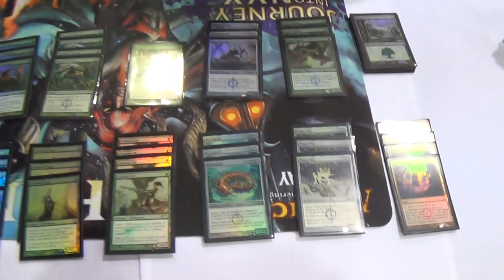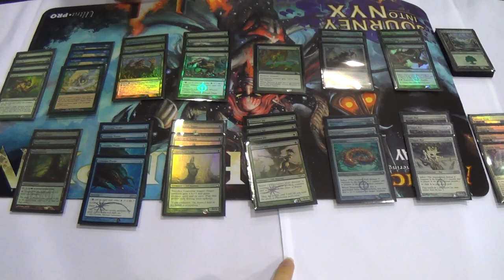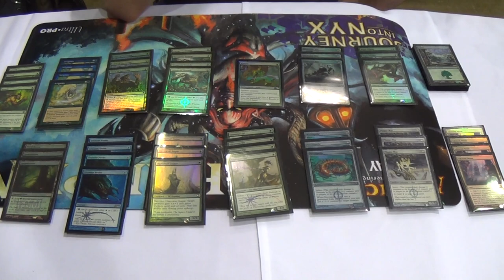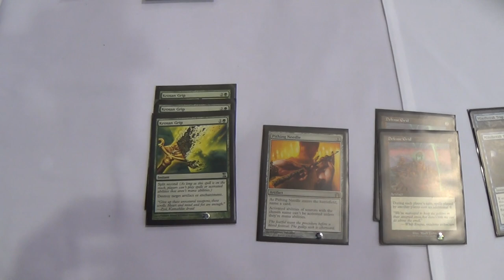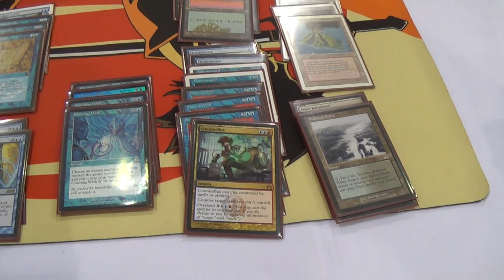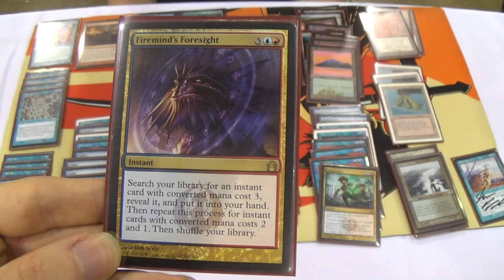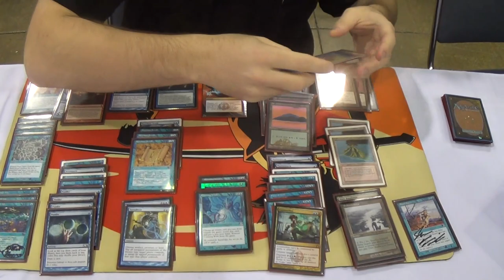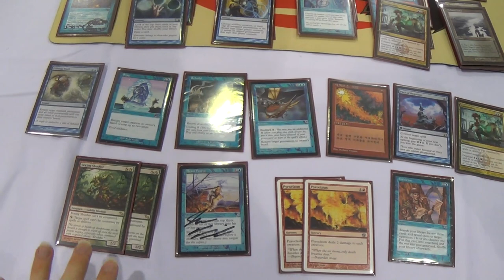200 Sub Special — SCG Atlanta Legacy Open Tournament Report with TWO Deck Techs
Although I haven't quite hit 200 subs, this video's relevance is time-sensitive and I'm only three from it, so here we have my report from the Legacy portion of SCG's Atlanta Open Series event.

My deck: BUG Infect
Creatures
4 Glistener Elf
4 Blighted Agent
4 Plague Stinger
4 Noble Hierarch
Instants
4 Berserk
4 Groundswell
4 Invigorate
4 Might of Old Krosa
4 Vines of Vastwood
Lands
1 Forest
2 Bayou
2 Tropical Island
2 Pendelhaven
1 Windswept Heath
1 Wooded Foothills
3 Misty Rainforest
4 Verdant Catacombs
4 Inkmoth Nexus
Sideboard
1 Nature's Claim
1 Snuff Out
2 Surgical Extraction
3 Apostle's Blessing
4 Abrupt Decay
4 Thoughtseize

Goblins: 2-1
BUG Delver: 0-2
Delver Burn/Izzet Delver: 2-0
Tin-Fins (Sneak & Show after sides): 0-2
RUG Delver: 0-2
Elves (I hate Ruric Thar now): 0-2
Tezzeret Affinity: 2-0
Sneak & Show: 1-0 (he got a game loss for tardiness)
BUG Delver: 2-0
Total Score: 5-4